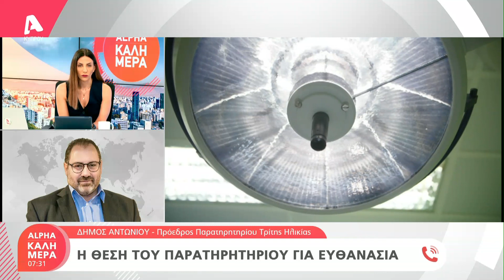Η θέση του Παρατηρητηρίου Τρίτης Ηλικίας για την ευθανασία | AlphaNews Live